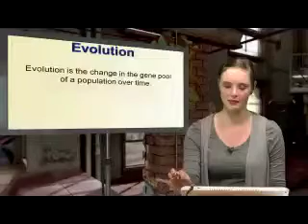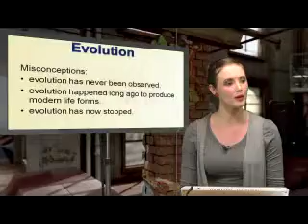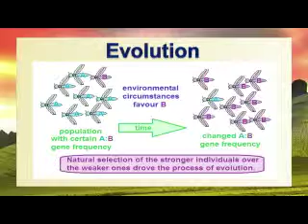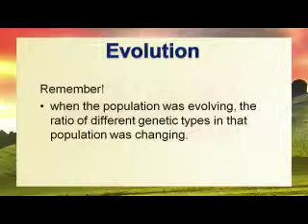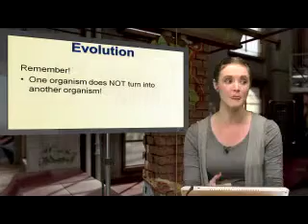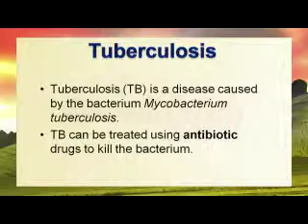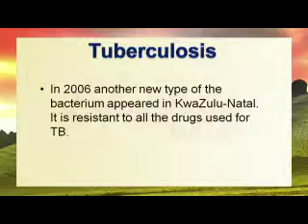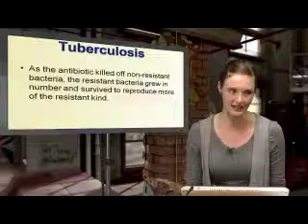Life Science 013: Central nervous system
Lesson objectives:
Explaining the parts of the Central Nervous System